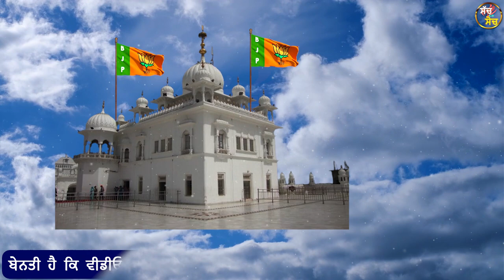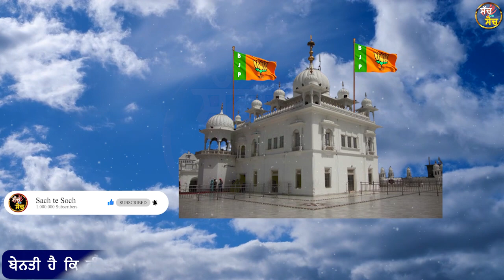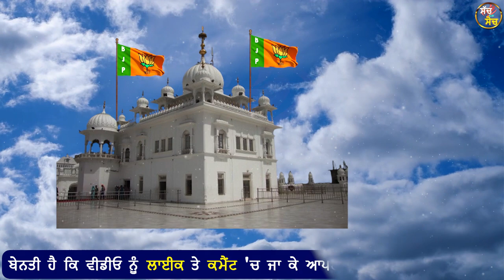ਸਿੱਖਾਂ ਤੇ ਟੁੱਟਿਆ ਦੁੱਖਾਂ ਦਾ ਪਹਾੜ ! ਗੁਰਦੁਆਰਿਆਂ ਚ ਲਗਾਏ BJP ਦੇ ਝੰਡੇ ! ਕੇਕ ਕੱਟ ਕੇ ਮਨਾਇਆ ਜਸ਼ਨ !